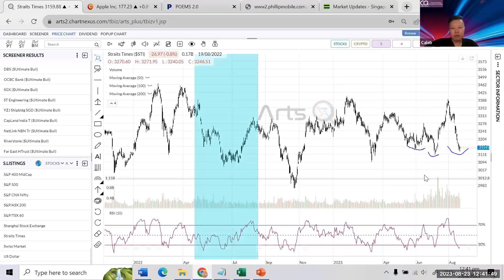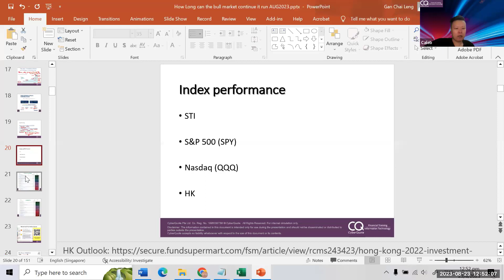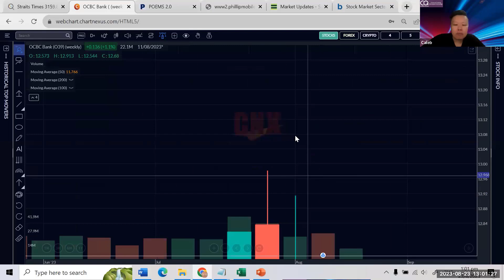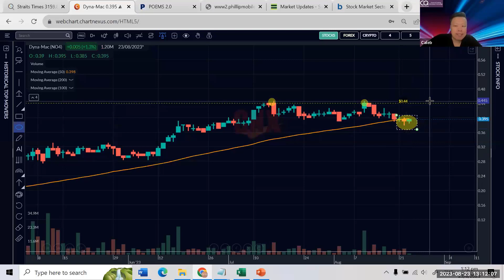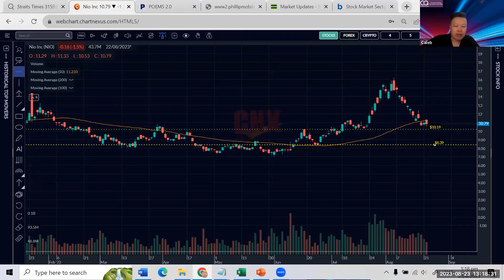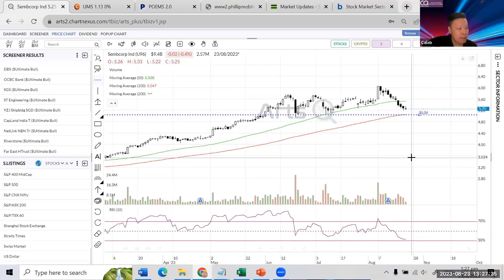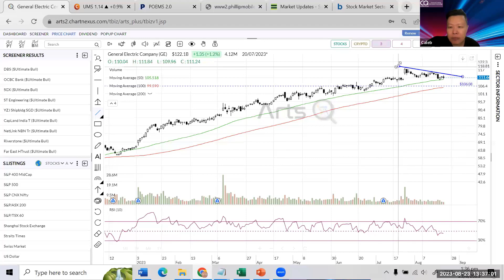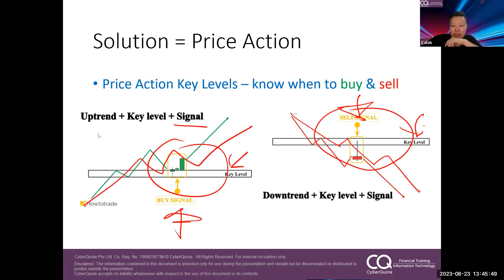Caleb Gan Singapore Stocks Update: 23 AUG 2023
We went on for about 1 hour 2 minutes and below is the list of Singapore stocks and the time they were discussed. Hope you find them useful.

📌 TIMESTAMPS 📌
STI, S&P500, Nasdaq, HSI Performance 00:00
YZJ Sg, Sembcorp Ind 17:05
OCBC, DBS, UOB 20:25
Keppel Corp, Keppel DC 25:02
ST Engineering, Food Empire 27:00
Dyna-Mac, Seatrium 30:18
Li Auto, XPeng, Nio 33:36
Frencken, UMS 40:10
Many more stocks…….

Open free trading account with our team to get latest update

Be sure to join us for upcoming Stock Market “Live” Updates & ask us any stock - Whatsapp